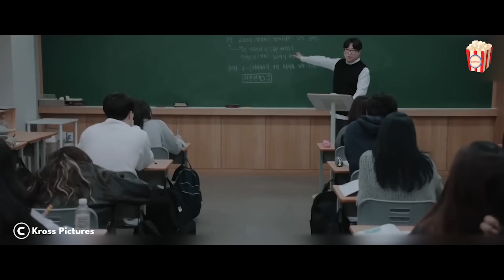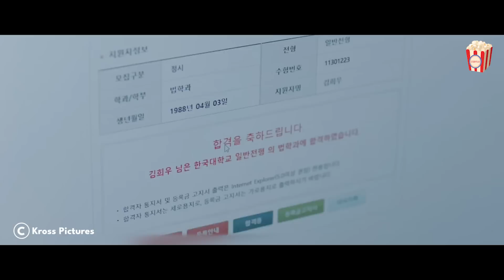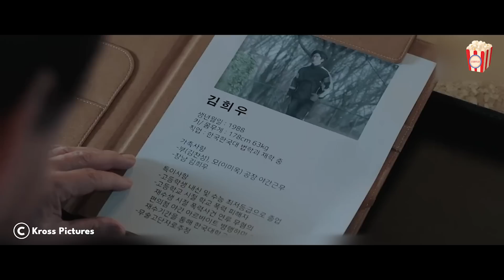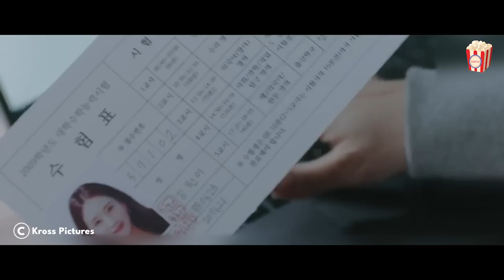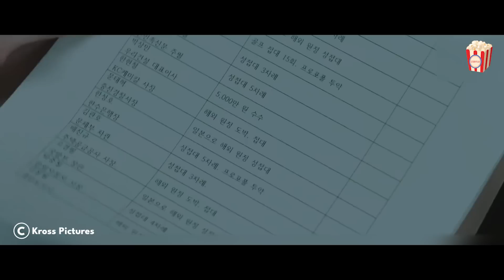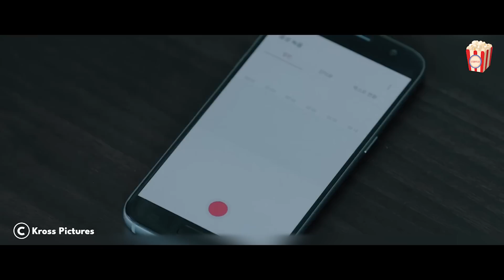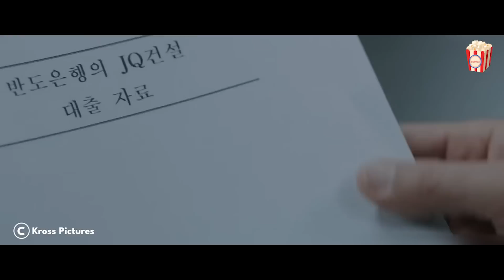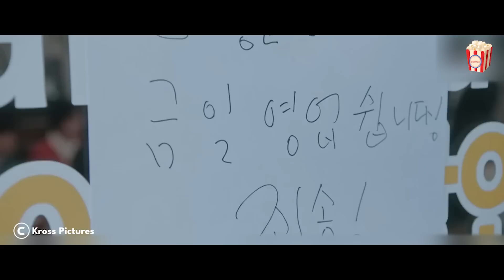He May Look Charming, but All He Wants is Revenge in Life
Welcome to this video recap of the latest drama series from 2022! In this video, we will be discussing the most recent episode of a popular drama series that has taken the world by storm.

The show follows the lives of several characters as they navigate through various challenges and obstacles. With a mix of romance, drama, and suspense, this series has captured the attention of viewers from all over the globe.

In this episode, we see the main characters dealing with some difficult situations. There are moments of heartbreak and joy as they struggle to overcome their obstacles and find happiness in their lives.

Throughout the series, the actors give incredible performances, bringing their characters to life and making viewers feel like they are a part of the story. The storyline is captivating, and the cinematography is breathtaking, adding to the overall appeal of the show.

If you're a fan of dramas with complex characters, intricate storylines, and emotional depth, then you won't want to miss this series. So sit back, relax, and join us as we dive into the latest episode of this incredible drama series.